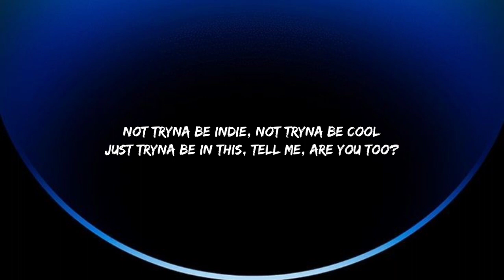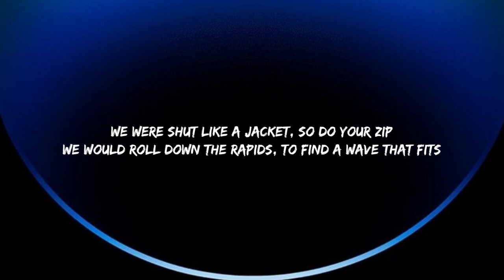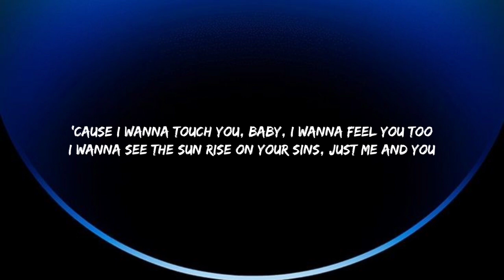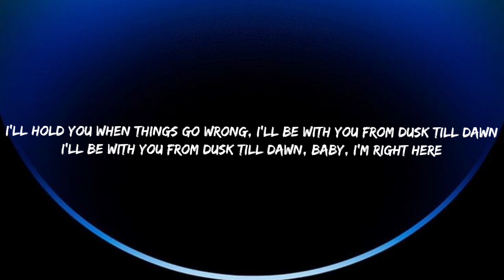ZAYN - Dusk Till Dawn (Lyrics) Ft. Sia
Dusk Till Dawn" (feat. Sia)